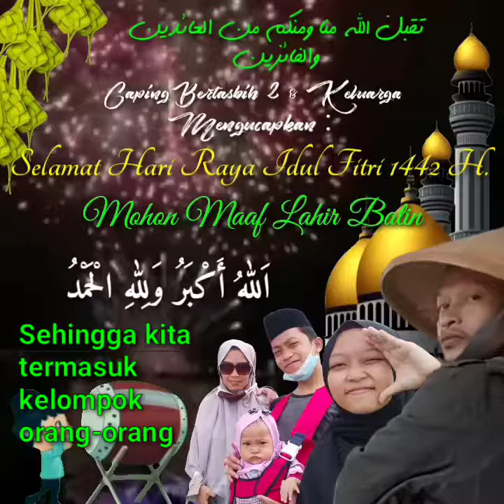Selamat Hari Raya Idul Fitri 1442 H Mohon Maaf Lahir Batin. 🙏😊